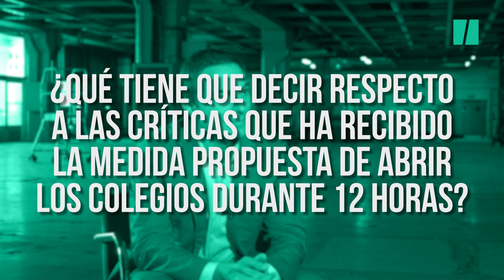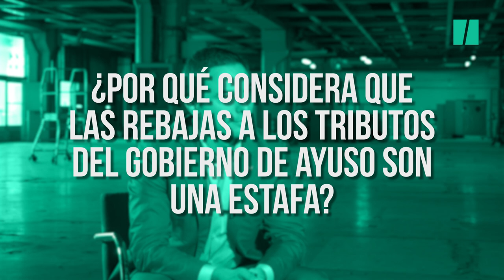Juan Lobato (PSOE de Madrid): "Ayuso no es imbatible"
Entrevista con el líder de los socialistas madrileños tras su primer debate del estado de la región.

No lo tiene fácil, pero confía en poder lograrlo. El líder del PSOE en Madrid y portavoz socialista en la Asamblea, Juan Lobato, que en octubre será previsiblemente elegido candidato del PSOE a las elecciones autonómicas del mes de mayo, cree que puede batir a la todopoderosa presidenta de la Comunidad de Madrid, Isabel Díaz Ayuso.

Frente a las encuestas y al clima de desmovilización del votante socialista, Lobato pone de ejemplo lo que le sucedió en su municipio, Soto del Real, donde en sus primeras elecciones obtuvo apenas un 14% de los votos y donde terminó siendo alcalde con el 60% de los apoyos.